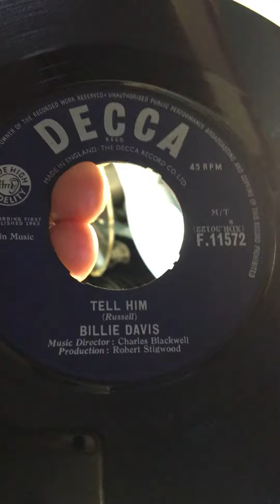BILLIE DAVIES TELL HIM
Billie Davis tell him on Wurlitzer